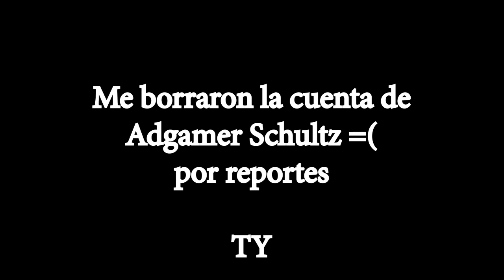ANTI-CLASE BALDOR | 0-900.K3_NDREEZY TE ENSEÑA A SACAR CETRO A TERRORBLADE Y VOLVER SU ULTI PASIVA